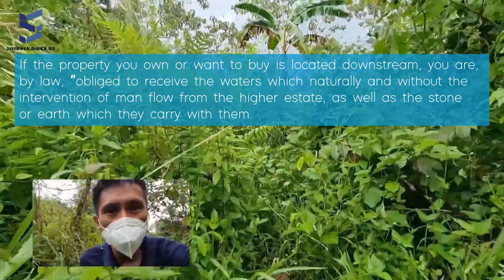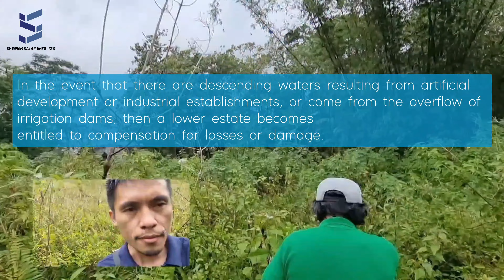6 Has.Property in Pongol, Libona, Buk | Laws Govern Land Ownership in Relation to Bodies of Water Ph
Inspected 6 hectare property in Pongol, Libona, Bukidnon.

Q&A: What Laws Govern Land Ownership in Relation to Bodies of Water?

The complexities of owning and developing land and property are in itself difficult to navigate, and becomes a little trickier when bodies of water are involved

A country comprised of thousands of islands, the Philippines has numerous bodies of water. These are being managed by laws that address their usage, ownership, and appropriation, among others.

Like real estate, not all bodies of water are the same, making it important for owners and developers to understand the policies that may apply to their properties and the waterways in or around them to avoid legal, financial, or environmental ramifications from misuse.

What Laws Govern Land Ownership in Relation to Bodies of Water?

On December 31, 1976, Presidential Decree (P.D.) No. 1067, or the Water Code of the Philippines, was signed into law to govern the use and ownership of water in the country. Its underlying principles are:

All waters belong to the State;

All waters that belong to the State cannot be subject to acquisitive prescription;

The State may allow the use or development of waters by administrative concession;

The utilization, exploitation, development, conservation and protection of water resources shall be subject to the control and regulation of the government through the National Water Resources Board;

Preference in the use and development of waters shall consider current usages and be responsive to the changing needs of the country.

When Your Property Is Downstream or Upstream

If the property you own or want to buy is located downstream, you are, by law, “obliged to receive the waters which naturally and without the intervention of man flow from the higher estate, as well as the stone or earth which they carry with them.” This means you cannot build anything on your property that would impede the natural flow of the waterway passing through your property, unless you are capable of developing an alternative method of drainage.

Conversely, if the property happens to be upstream, Article 50 of P.D. 1067 states that you also cannot build structures that will increase the natural flow of the body of water and, subsequently, the burden to the properties located downstream). In the event that there are descending waters resulting from artificial development or industrial establishments, or come from the overflow of irrigation dams, then a lower estate becomes entitled to compensation for losses or damage.

When Considering the Conservation or Protection of Waters, Watersheds, and Related Land Resources

The government may limit real estate activity, or outright ownership, of property given its location near a body of water or its landscape.

Article 67: Any watershed or any area of land adjacent to any surface water or overlying any ground water may declared by the Department of Natural Resources as protected area. Rules and regulations may be promulgated by such Department to prohibit or control such activities by the owners or occupants thereof within the protected area which may damage or cause the deterioration of the surface water or ground water or interfere with the investigation, use, control, protection, management or administration of such waters.”

Indeed, land adjacent to or having waterways is subject to a lot of policies like P.D. 1067 and, a related law regarding legal easements. These are but a few of what you may encounter if you own or wanted to buy or lease such real properties. It is said that no two properties are the same, so in order to have a clearer understanding of what you can and cannot do with your property, it is always recommended to first consult with a lawyer and real estate experts.

For your any Real Estate needs,
DM me.

Instagram:I'm on Instagram as @sherwin.cas13. Install the app to follow my photos and videos.

Sherwin Atega Salamanca
PRC REB Lic.No 0029948 valid until 08/13/2026
DHSUD Reg.No  R10-B-01/21-268
Licensed Real Estate Broker and Appraiser
Leuterio Realty and Brokerage
Filipinohomes
Rent.ph